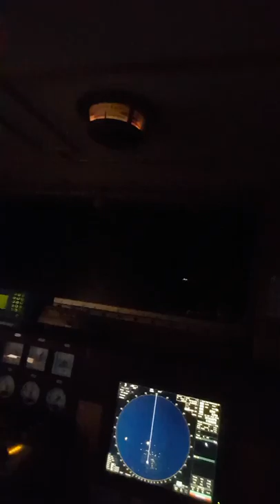Пару слов о спорте, мостике, экипажах, о Key for mate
Не обессудьте ребята, не хочу заморачиваться с мелочными обзорами каких то мелких приборов, моя цель донести до вас практику выполнения правил МППСС и какие то более веселые и не скучные моменты. Для скуки есть Key for mate.